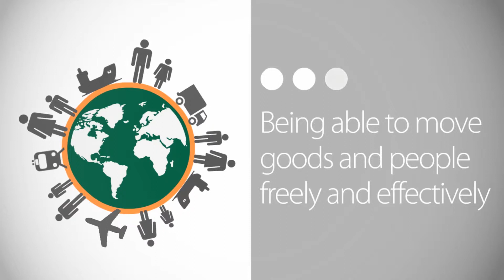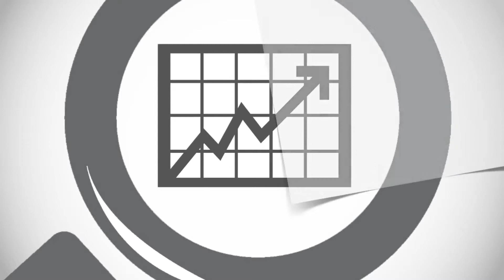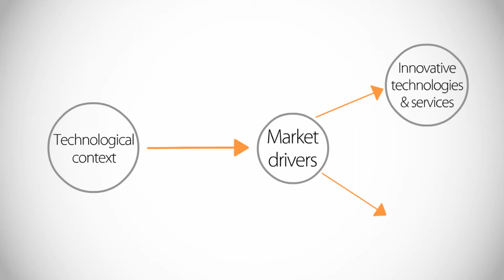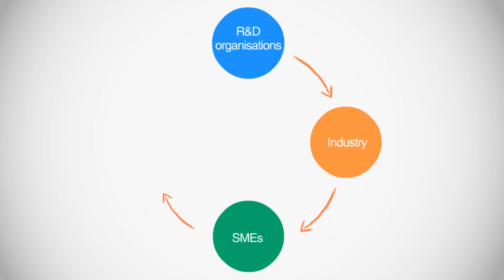TTRANS, upbringing innovative ITS products and services to the market.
The European T-TRANS project, comprising nine partners and coordinated by the Universitat Autònoma de Barcelona (UAB), is providing valuable information on innovation mechanisms for intelligent transport systems and facilitating the upbringing of innovative products and services to the market.

T-TRANS involves all stakeholders of the transport and ITS innovation chain: universities, R&D and technology centres, companies of all sizes, regional clusters, public authorities and policy makers, venture capital and other investors, with a special focus on SMEs.

Watch this short video to learn more on the project and the European network it has established to build a safer, cleaner and more efficient transport system for Europe through the widespread deployment of intelligent transport technologies.

T-TRANS is co-funded under the EU Seventh Framework Programme for Research, Technological Development and Demonstration.